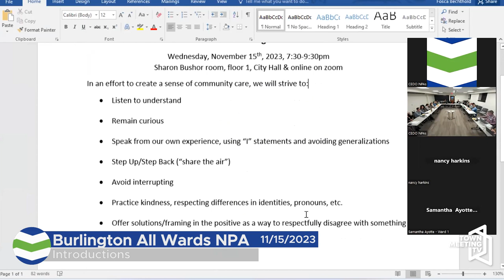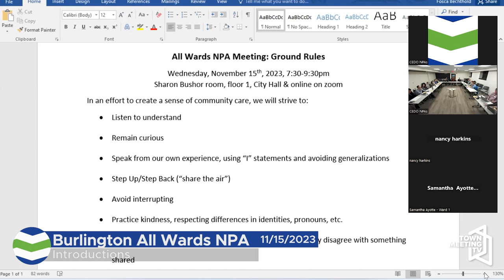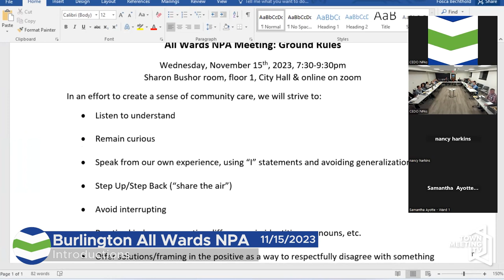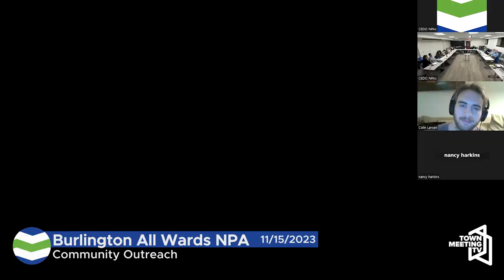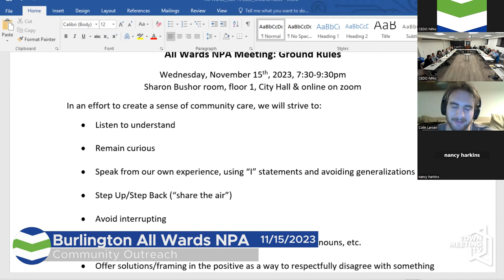Burlington All Wards NPA Meeting - 11/15/2023